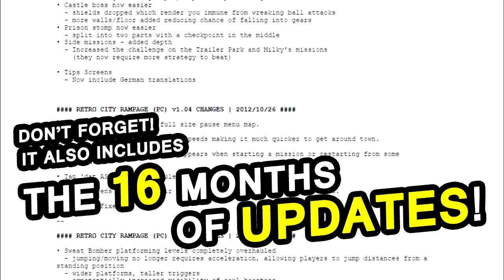What's New In Retro City Rampage: DX for Nintendo 3DS?! [OFFICIAL]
An overview of what gives Retro City Rampage: DX the 'DX'.
Coming to Nintendo 3DS eShop February 6th, 2014 (February 20th for EU/UK)